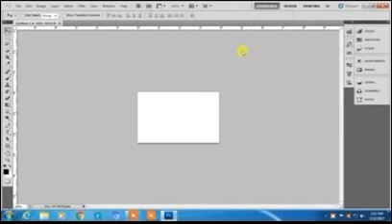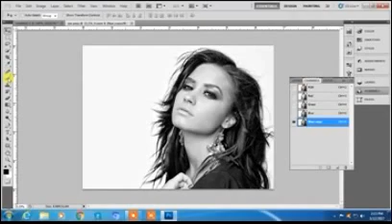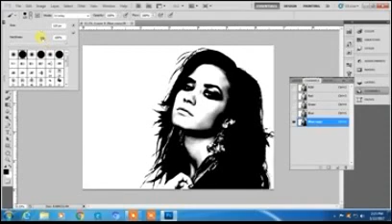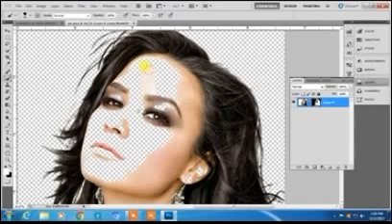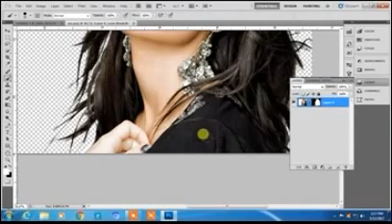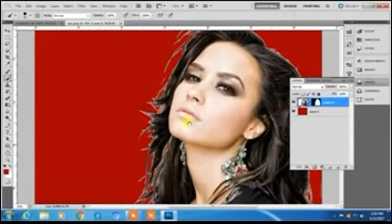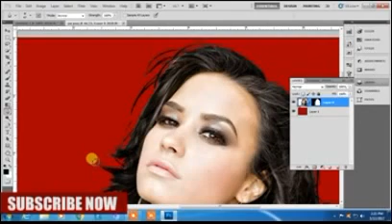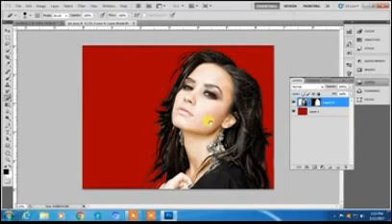Photoshop Tutorial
In this tutorial you will learn how to mask hairs and many images